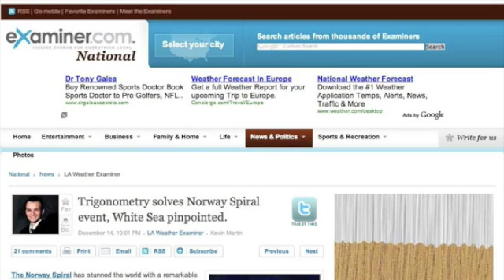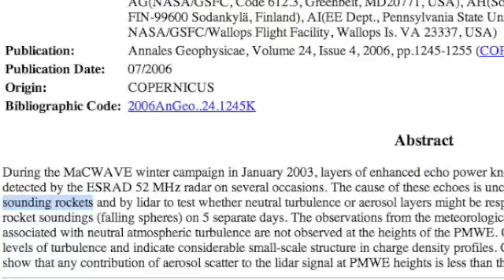A couple of questions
Describes why the spiral event in Norway could NOT have been a Russian missile failure and asks a pair of obvious questions.  The video was made using data discovered and posted by many people.  Here are the links to the various sources:
Trigonometry solves the mystery